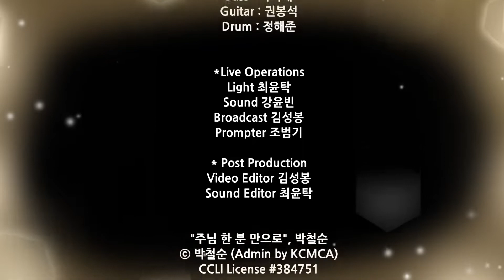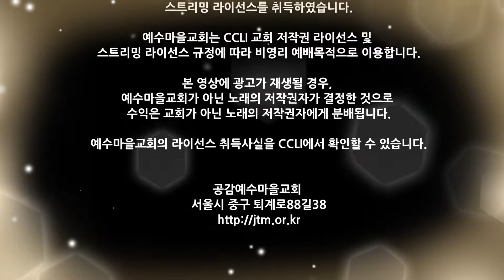211121 비전예배찬양 - Shift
2021/11/21 예수마을교회 비전예배 찬양

SHIFT

Worship Leader : 정지우
Vocal : 변동진, 우리브가, 박예원, 황은비, 손혜인, 이필용
Keyboard : 김동욱, 한수민
Bass : 차지혜
Guitar : 권봉석
Drum : 정해준

*Live Operations
Light 최윤탁
Sound 강윤빈
Broadcast 김성봉
Prompter 조범기

2:28
"주님 한 분 만으로", 박철순
ⓒ 박철순 (Admin by KCMCA)

6:10
"죄많은 이 세상은", Albert E. Brumley
ⓒ 1936. Renewed 1964 Albert E. Brumley And Sons
(Admin. by ClearBox Rights, LLC)

11:11
"좋으신 하나님(인자와 자비 영원히)", Israel Houghton
ⓒ 2001 Integrity's Praise! Music (Admin by Integrity Music)
Sound Of The New Breed (Admin by Integrity Music)

15:29
"주의 나라가 임할 때", 심형진
ⓒ 2008 Sim Hyung Jin (Admin by 심형진)